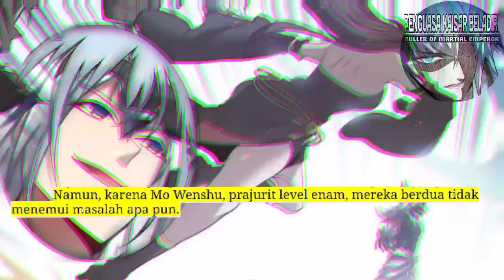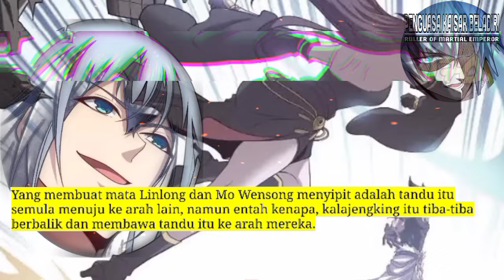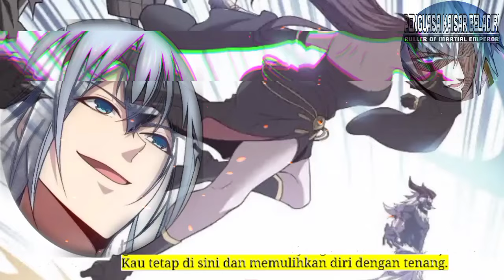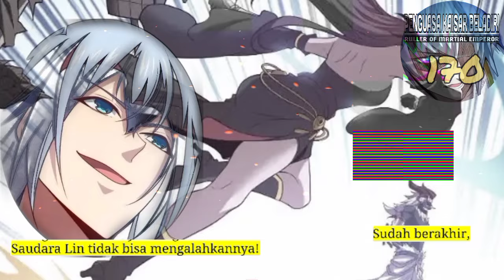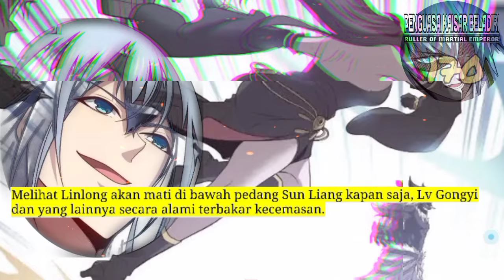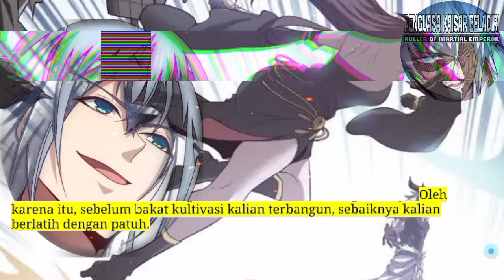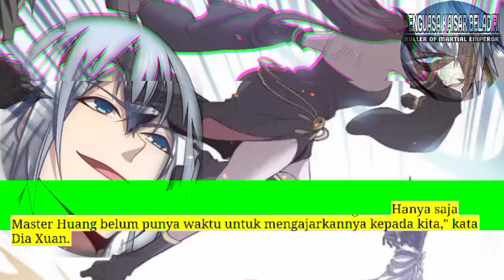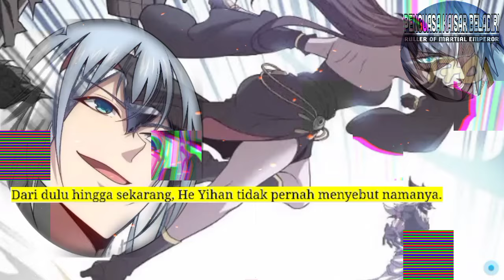Penguasa Kaisar Beladiri season 170